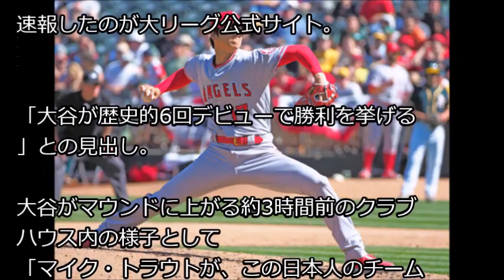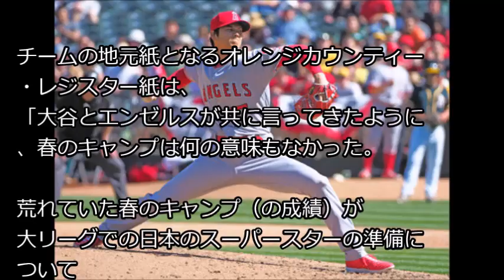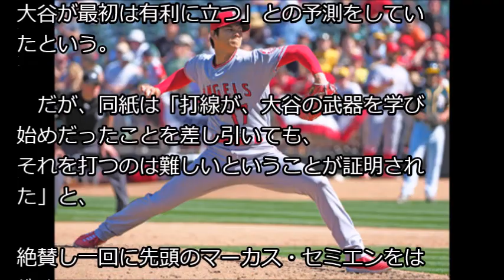全米メディアも大谷の二刀流デビューに驚愕「歴史的」「誇大宣伝なかった」ｗｗｗ（THE PAGE） Yahoo!ニュース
・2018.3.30 大谷翔平 開幕戦8番・DH！打席全球 アスレチックス vs エンゼルス Los Angeles Angels Shohei Ohtani

・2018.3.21 大谷翔平 8番DHスタメン！打席全球 エンゼルス vs ダイヤモンドバックス Los Angeles Angels Shohei Ohtani

・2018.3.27 大谷翔平 8番DHスタメン！打席全球 ドジャース vs エンゼルス Los Angeles Angels Shohei Ohtani